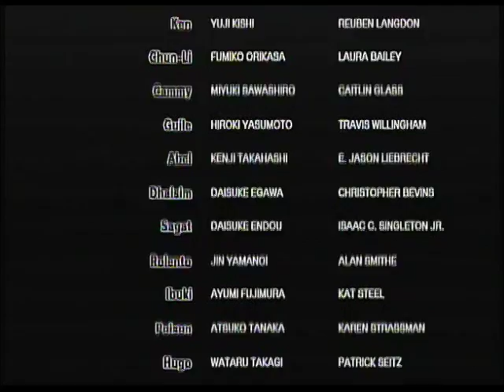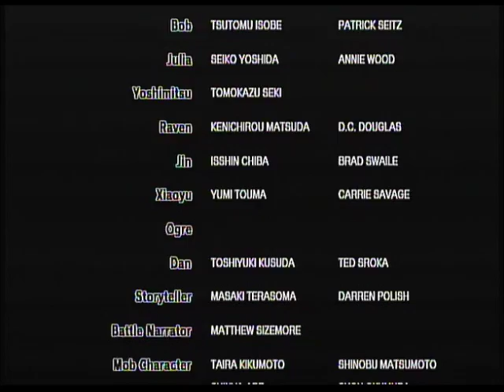Street Fighter X Tekken Arcade Mode!!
What's up guys...yeah it's been awhile since I've done some videos. Certain events took place that caused for the long pause, but I'm here again an I hope you all enjoy the content!...NERD OUT!!!